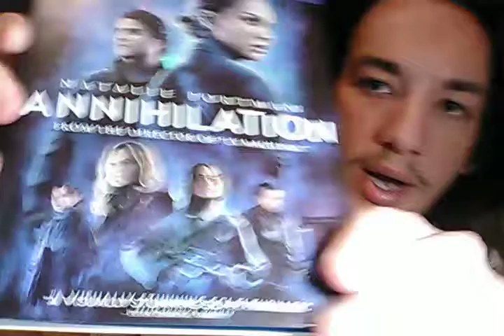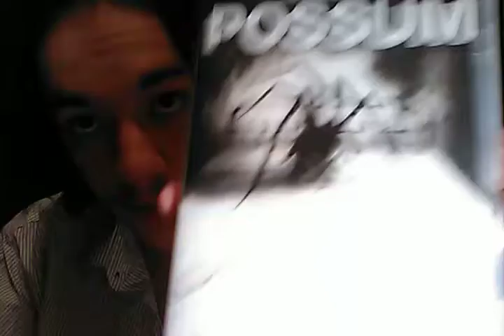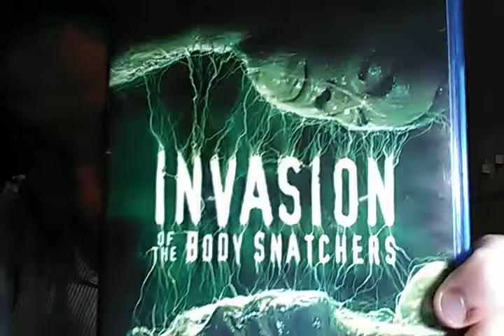THE BEST MOVIES OF 2018